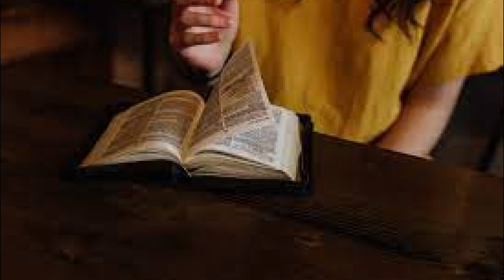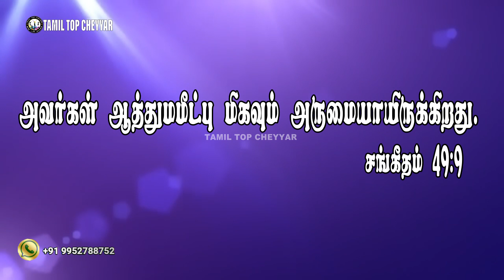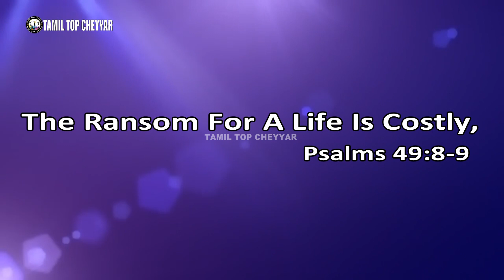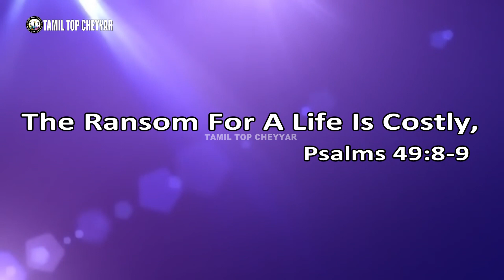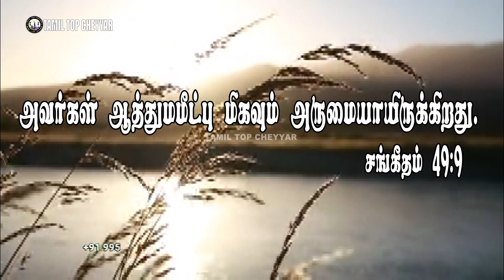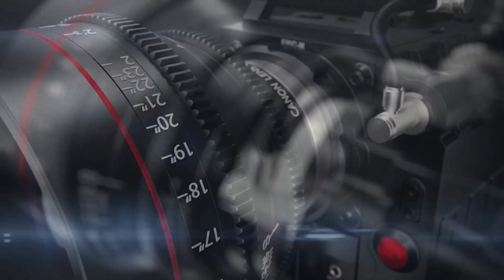09 AUGUST 2021 Today's Bible Words இன்றைய வேத தியானம் l#Today Bible Verse I#Tamil top cheyyar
Support Fredji
💰Join Channel Membership :
☄️Discord Server :